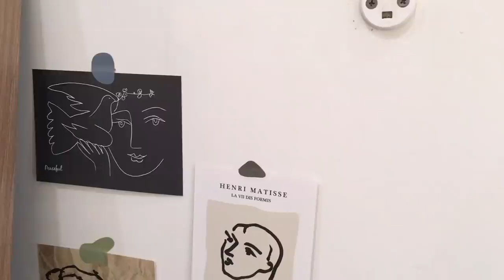a day in my life : making nastar, cleaning my room, persiapan lebaran✨🍍☁️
what i use:
→ camera : iphone 6s
→ editing : vllo, inshot,vn
• thumbnail : phonto

this video taken and edited by monica

• Shmoo. The lake
• lukrembo. Night